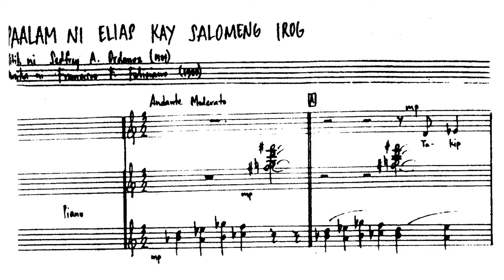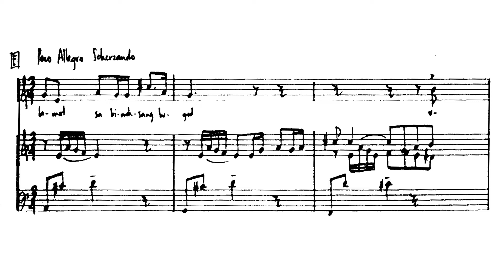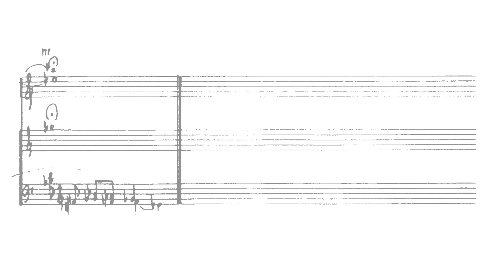Francisco Feliciano - Paalam ni Elias kay Salomeng Irog (1993) (sheet music)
Francisco Feliciano - Sikhay sa Kabila ng Paalam - Paalam ni Elias kay Salomeng Irog (1993)

Nolyn Cabahug (tenor); Francisco Feliciano conducting the Cebu Youth Symphony Orchestra